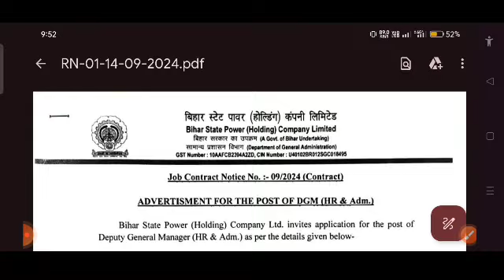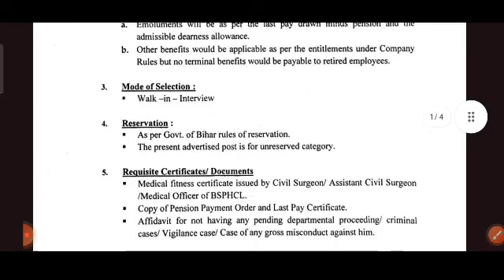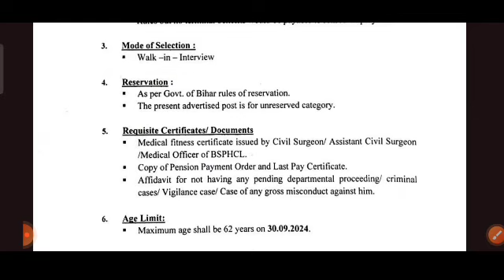BSPHCL TECHNICIAN JE CLARK EXAM DATE OFFICIAL UPDATE, अपवाहो पे ध्यान नहीं दे, तैयारी करते रहे